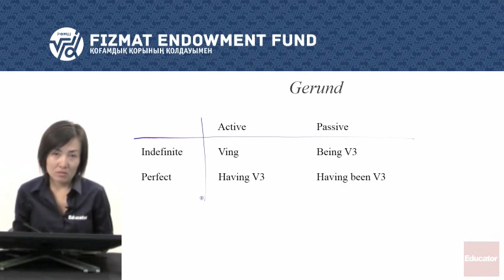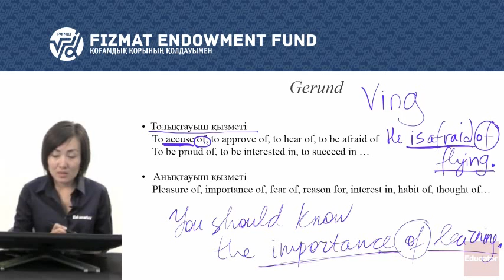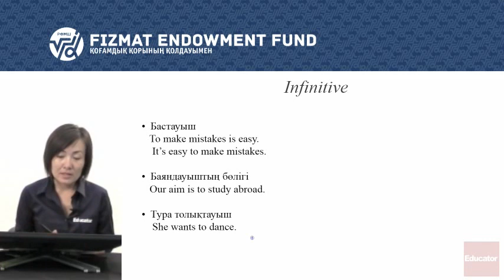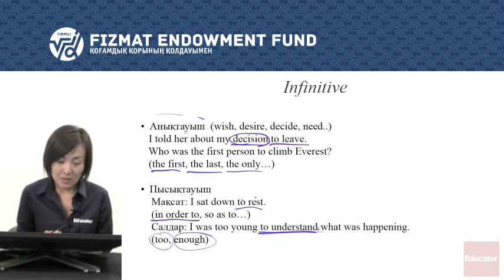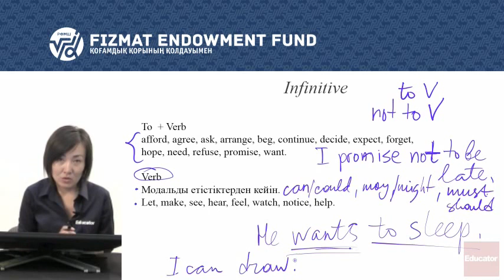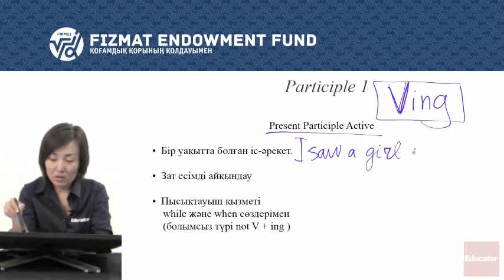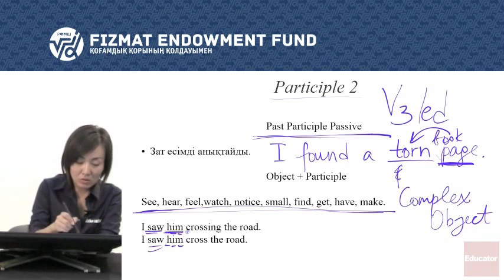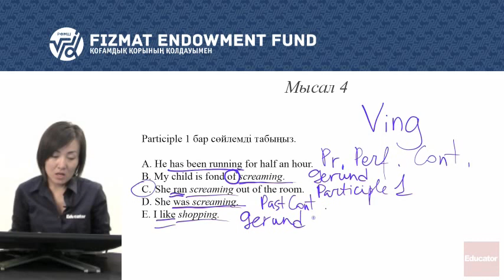Ағылшын тілі - 09 - Gerunds - Infinitive - Participle